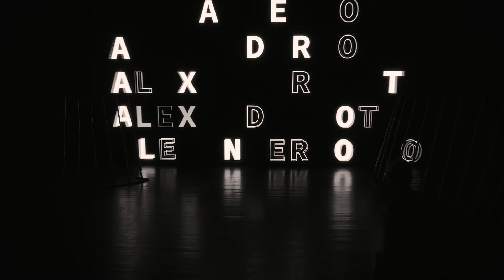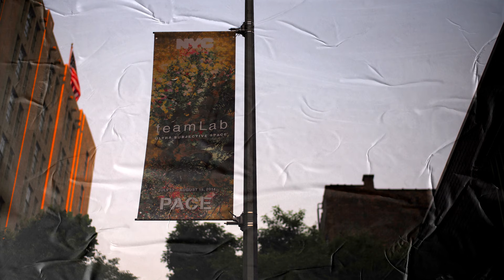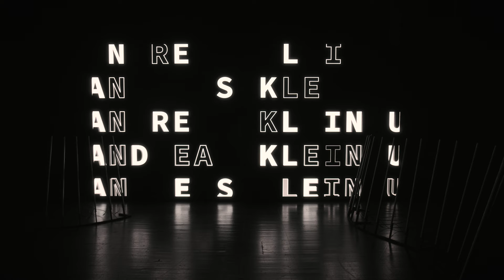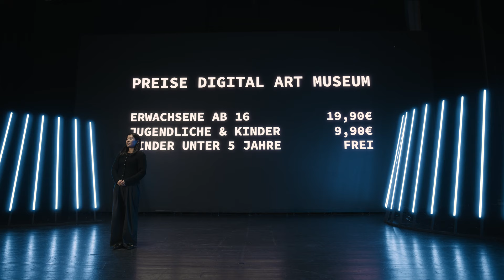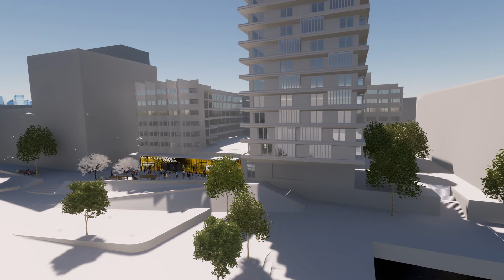teamLab Borderless is coming to Hamburg // Digital Art Museum // ドイツ・ハンブルクに「チームラボボーダレス」がオープン//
KEYNOTE / / 2021 / / / / / / / / / / /

🌍 Dieses YouTube Video enthält alle Originalstimmen in Deutsch, English und Japanisch.

/ / / / / / / / / / /  DEUTSCH  / / / / / / / / / /

Mit dem Digital Art Museum eröffnen wir 2024 Europas erstes und größtes digitales Museum in der Hamburger HafenCity mit über 7.000 Quadratmetern Grundfläche und bis zu 10 Meter hohen Decken!

Das Museum wird mit der permanenten Ausstellung teamLab Borderless Hamburg, einer riesigen Kunstwelt des Künstlerkollektivs teamLab, die sich über das komplette Museum erstreckt, eröffnet.

Das Konzept basiert darauf, dass alles in einer grenzenlosen Kontinuität existiert und zeigt sich in dem teamLab Borderless Hamburg, bestehend aus immersiven Kunstwerken, die Grenzen überschreitet. Die Ausstellung, die dauerhaft im Digital Art Museum untergebracht ist, zeigt den Beginn von Europas erstem und größtem digitalen Museum.

Seid dabei und werdet Teil dieser grenzenlosen Welt!

/ / / / / / / / / / / JAPANESE / / / / / / / / / / /

デジタルアートミュージアムは、2024年にハンブルクのハーフェンシティに、床面積7,000㎡以上、天井高10mのヨーロッパ初で最大のデジタルミュージアムとしてオープンします！

ドイツに誕生するこの美術館では、アートコレクティブ「チームラボ」による巨大なアート作品「teamLab Borderless Hamburg」を常設展示します。

東京にあるチームラボボーダレスのアート作品は、すでに多くの来場者を魅了しており、このパッションとデジタルアートへのアプローチを、ヨーロッパ、ドイツ、そしてハンブルグでも持ち込みます。

「すべてのものはボーダレスな連続性の中に存在する」というコンセプトのもと、境界を越えた没入型のアート作品で構成される「teamLab Borderless Hamburg」を展開しています。デジタルアートミュージアムに常設されるこの展覧会は、ヨーロッパ初で最大のデジタルミュージアムの始まりを示すものです。

私たちと一緒に、このボーダーレスな世界に浸ってみませんか。

/ / / / / / / / / / / / / / / SNS/ / / / / / / / / / / / / / / / / /